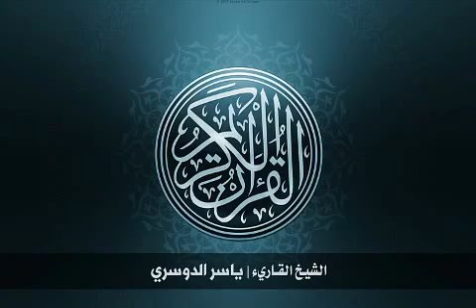20 سورة طه بصوت الشيخ ياسر الدوسري Yasser Al Dossari